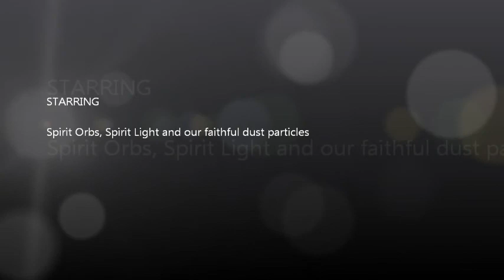Morning Orbs... and some dust of course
I woke up to the bleeping of the camera... that was still on on the side of my bed... carefully I turned my head and watched .. one moment I moved the camera and realised it was best where it was...

Your views would be interesting.